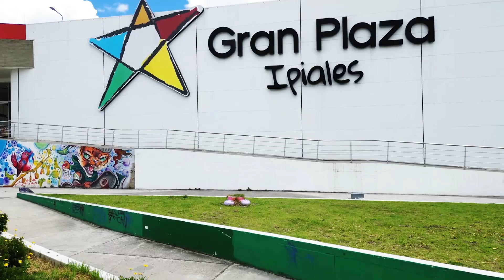EXPO CIUDAD 2024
Expo Ciudad, la clave para la reactivación económica de nuestra ciudad!
Descubre lo mejor en agroindustria, sector salud y belleza, clínicas reconocidas, turismo e innovación y diseño. Disfruta de exhibiciones de primer nivel, rueda de negocios y un vibrante encuentro de música y cultura.